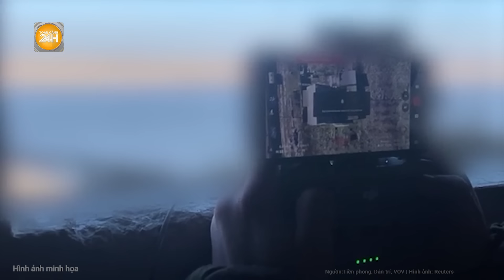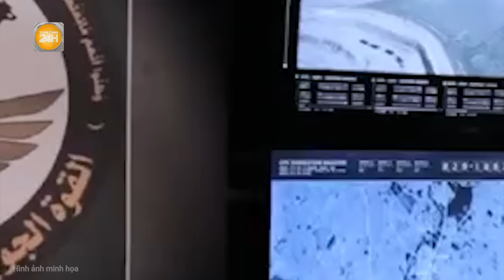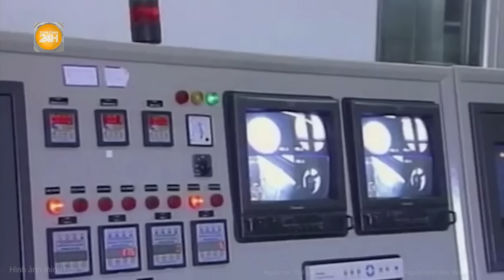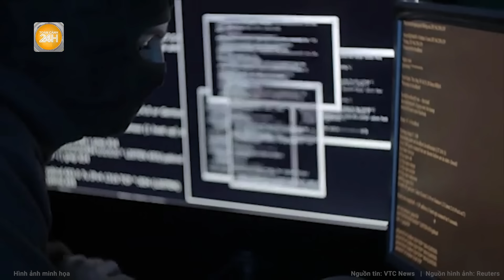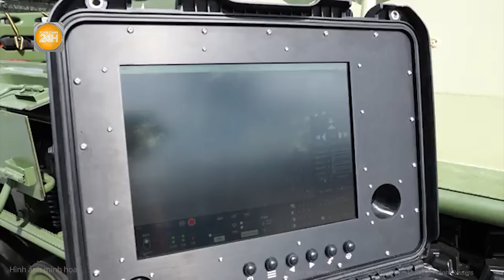Toàn cảnh thế giới: Ukraine kiểm soát 74 vùng ở Kursk, Nga cảnh báo “đầu hàng vô điều kiện”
Toàn cảnh 24h | Toàn cảnh thế giới: Ukraine kiểm soát 74 vùng ở Kursk, Nga cảnh báo “đầu hàng vô điều kiện”
- Ukraine kiểm soát 74 vùng ở Kursk, Nga cảnh báo “đầu hàng vô điều kiện”
- Khoảnh khắc Nga nã pháo Tornado-S vào đoàn xe thiết giáp Ukraine
- Mỹ tiếp tục chuyển hơn 80 xe tăng M1-A2 Abrams tới Ba Lan
- Tân thủ lĩnh Hamas Yahya Sinwar từng bị Israel bắt hụt
- Văn phòng chiến dịch tranh cử của ông Trump bị trộm đột nhập